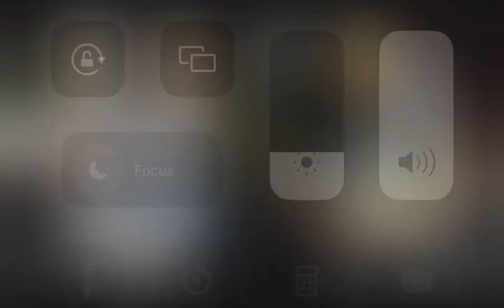Lil Durk Speaks on Lamron Members in New Song Snippet